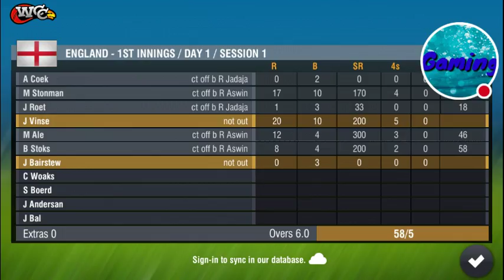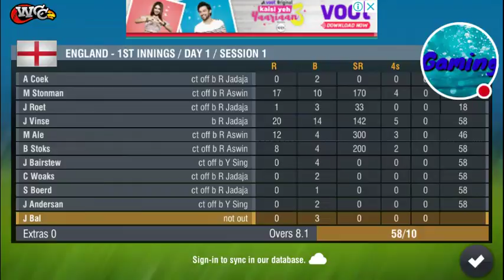My World Cricket Championship 2 Stream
Watch me play World Cricket Championship 2!